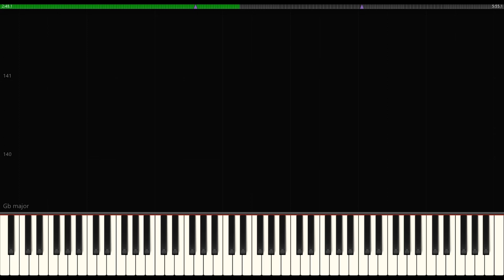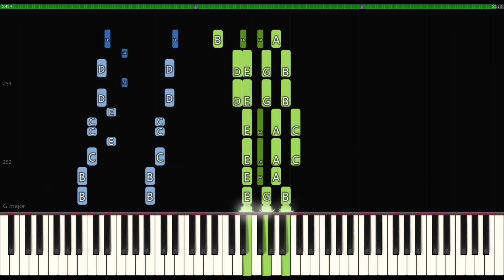Non-Stop Hamilton | Piano Synthesia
Hamilton Original Piano Accompaniment

24. Non-Stop

Lin-Manuel Miranda

Arranged by
Alex Lacamoire
Lin-Manuel Miranda